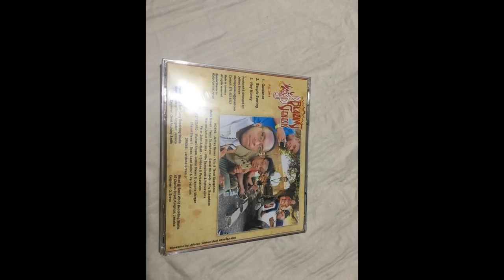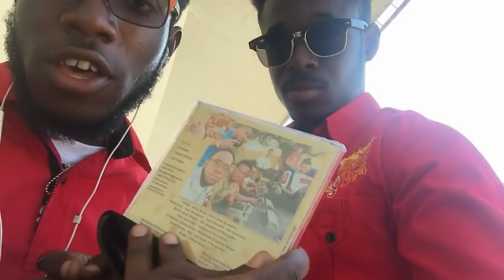TheRealMC|| @FFP 5k Run/Walk 2k19 w/BGB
Sorry for the loooong wait, you know how things get when is exam time.. But we are back! look out for more songs, some challenges and alot more stuff... Thanks for subscribing and watching our vids.. Continue to share and like tell a friend to tell a friend!

IG: Michael - @mikeyjmuziq and @muzikally_inklined
IG: Chavel - @musical_dynamist_
IG: Band - @blazinggenesis